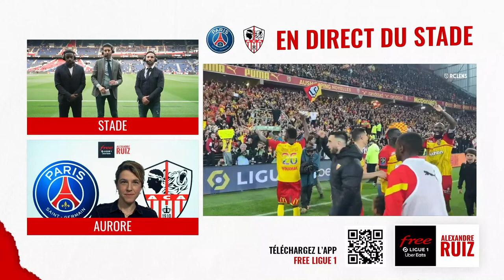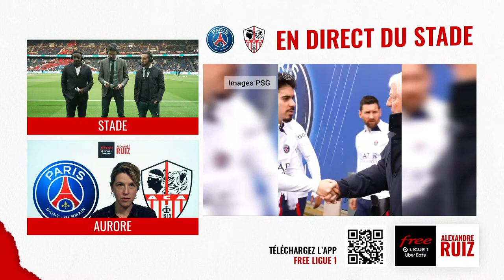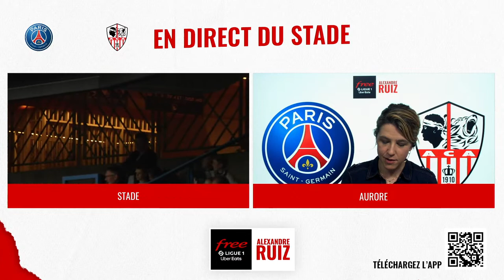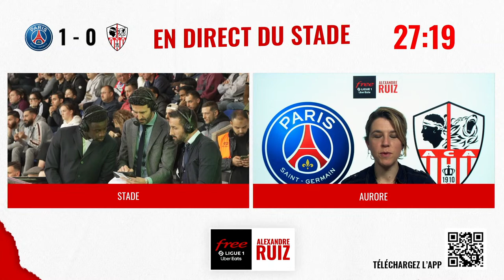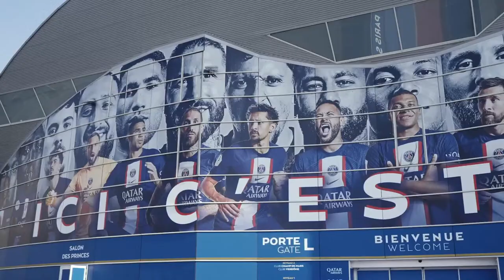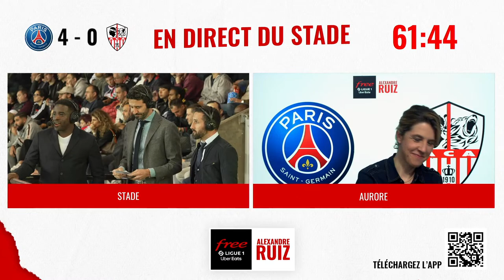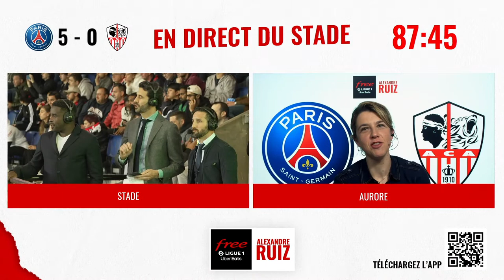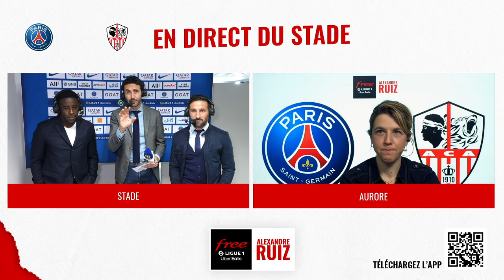[REPLAY] PSG/Ajaccio au stade avec Free Ligue 1 - Alexandre Ruiz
Les équipes de Ruiz Club et de Free Ligue 1 s’associent pour vous proposer un direct au plus proche des acteurs de la Ligue 1 !

Entouré de ses consultants Rio Mavuba et Julian Palmieri et de la journaliste Aurore Thibault, Alexandre Ruiz vous emmène en bord pelouse pour tout voir et tout savoir de l’affiche de Ligue 1 Uber Eats du week-end. Une immersion totale au cœur du stade pour ne rien rater du match du jour.
Au programme, un tour d’horizon complet des deux équipes, des interviews des coachs, des joueurs ou des présidents en bord terrain en avant-match, mais aussi un commentaire du match (sans les images) réalisé au cœur des tribunes, suivi d’un débrief post-coup de sifflet final toujours au plus près des acteurs du terrain.